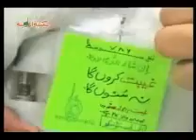Ghebat Kay Azab Part 8 of 10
Ghebat Kay Azab